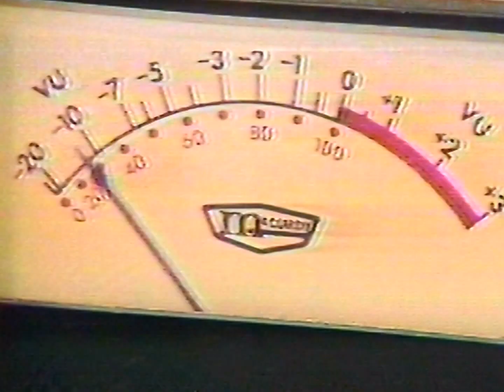John Otto, Shane Desperate and Dateless on GR55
Back in the day we aired a program on Friday nights called "Desperate and Dateless" on WGR Radio in Buffalo.  NBC news caught wind of the program and aired this report on "The Today Show".